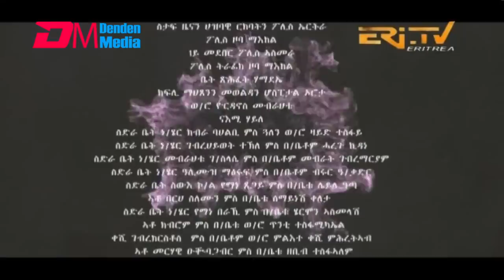ሽምዓ ለይቲ - ክፋል 22 | Eritrean Drama - shimA leyti (part 22) - August 13, 2023 - ERi-TV